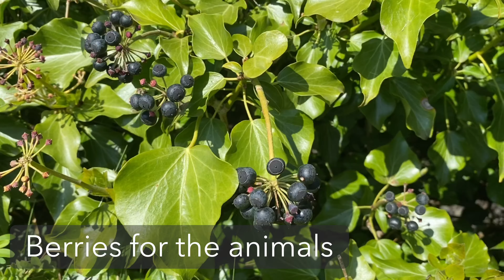Ruth's Childrens talk